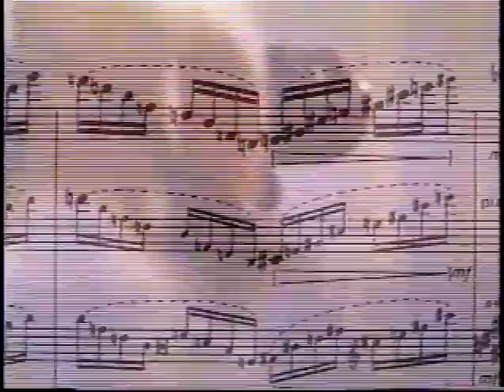PBS -City Arts “What Makes Classical Music Great “ Dicterow , Marsalis, Spano, Yuri Kim Neubert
Yuri Kim Neubert - PBS What Makes Classical Music Great -Glen Dicterow , Yuri Kim , Robert Spano, Wynton Marsalis